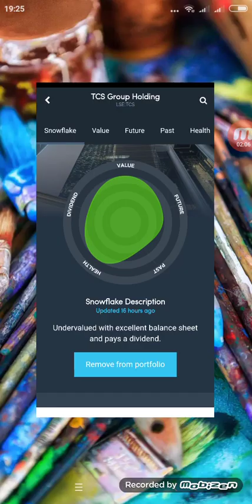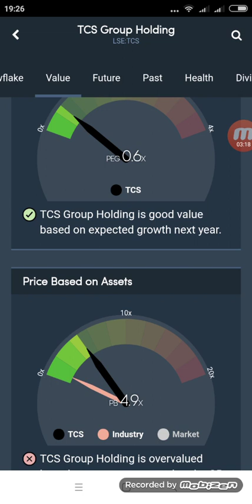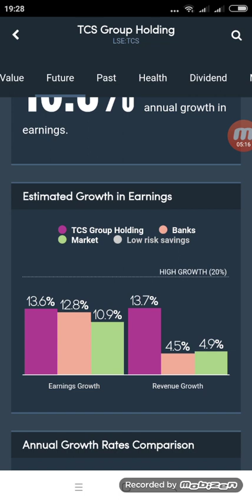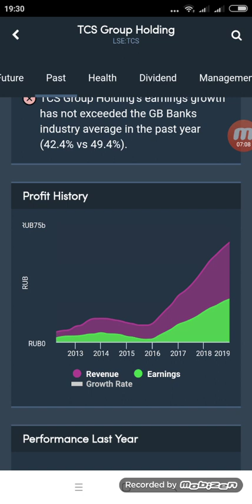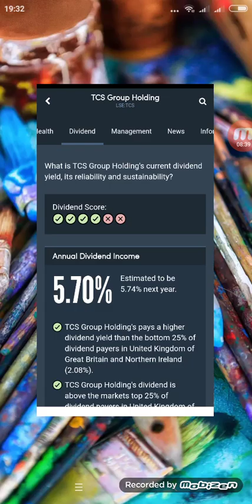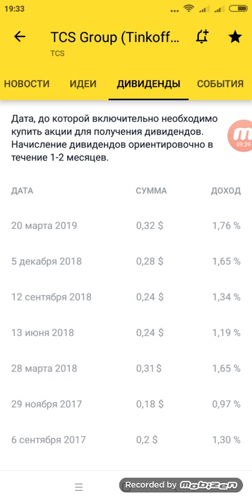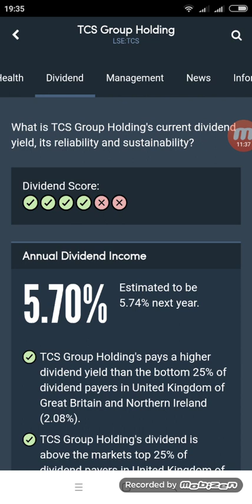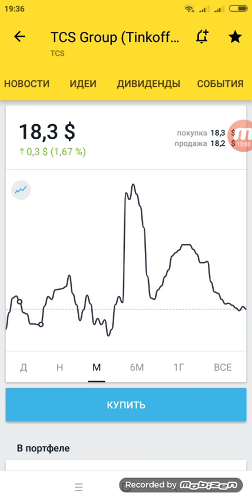TCS Group (TCS) - акции, прогнозы, анализ. Тинькофф Инвестиции.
Обзор компании TCS Group (TCS) Тинькофф Банк, мое мнение, анализ, прогноз. Дивидендные акции. Серия роликов "по вашим заявкам". Анализ, показатели. Акции США. Тинькофф Инвестиции.

Тинькофф запустил программу "Пригласи друга", если решили открыть счет для инвестиций - регистрируйте его пройдя по ссылке для друга , купите любые активы (акции, облигации, ETF, валюту) на сумму от 1 тыс. руб., и получите бонус в размере 1 тыс. руб от Тинькофф Инвестиций.